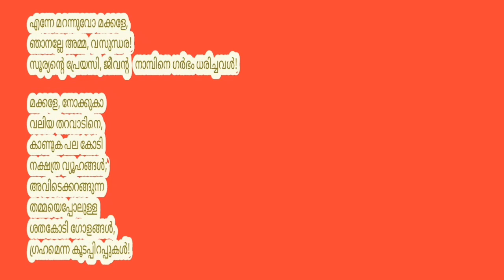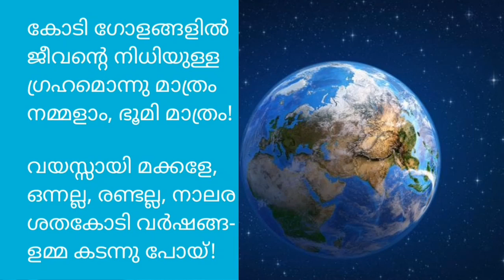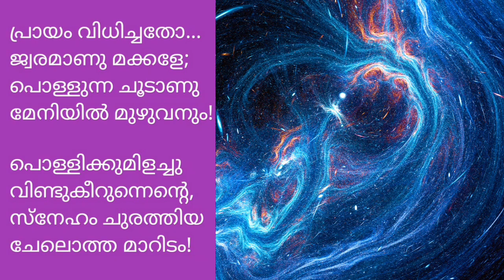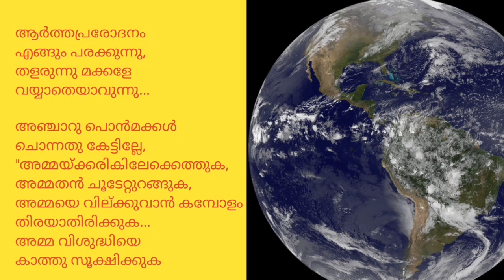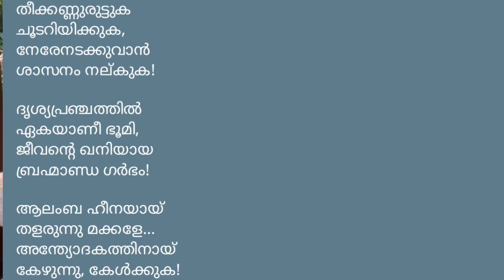പരിസ്ഥിതി ദിന കവിത/ഒരേ ഒരു ഭൂമി./രാജേന്ദ്രൻ ത്രിവേണി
പരിസ്ഥിതി ദിന കവിത- 2022